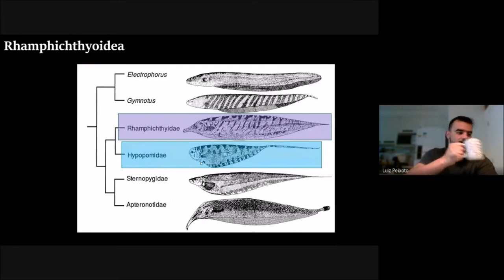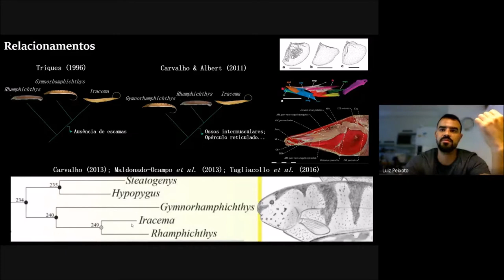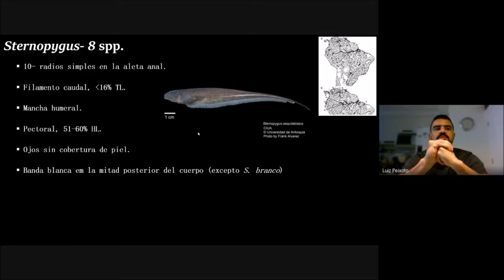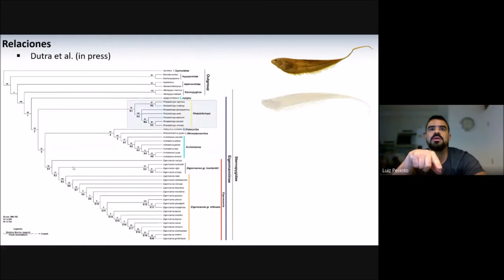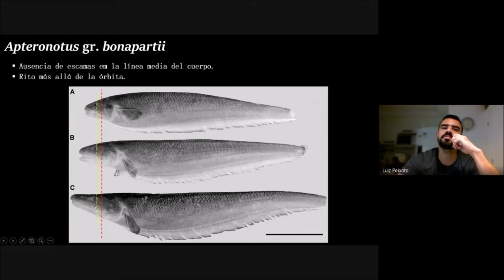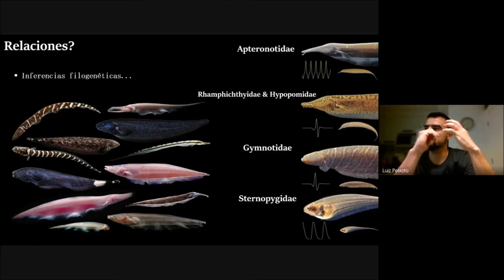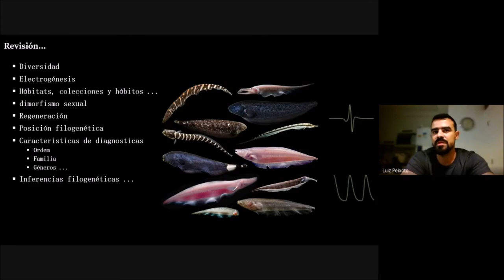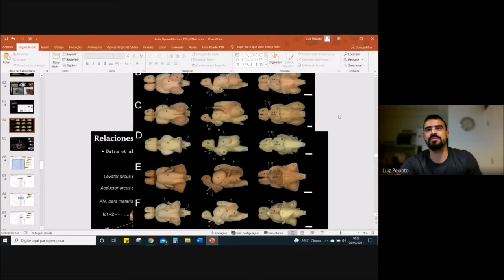Curso Sistemática y Biogeografía de Peces Dulceacuícolas Suramericanos_Gymnotiformes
En el video se presenta la segunda parte de la conferencia sobre el "Orden Gymnotiformes: rasgos y caracteres de interés, 2) clasificación dentro del orden. 3) familias y géneros en Suramérica. (Diagnosis, distribución, hábitat, retos en su conocimiento" por el profesor Luiz Antônio Wanderley Peixoto de la Universidade de São Paulo.